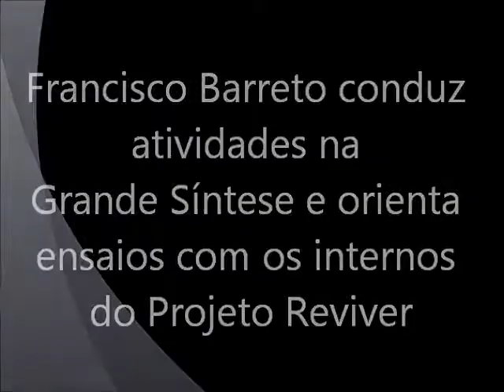000d. Francisco Barreto e as atividades da Grande Síntese (2012)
Francisco Barreto orienta alguns trabalhos e participa dos ensaios com membros do Projeto Reviver.